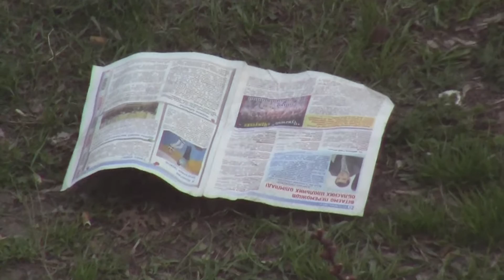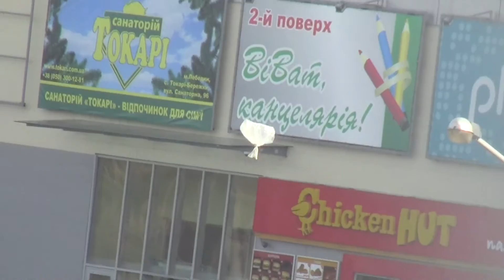Сумы мусорный город. Полёт мусора.